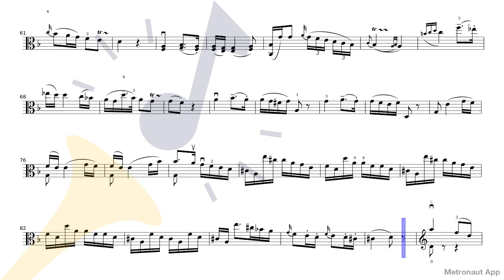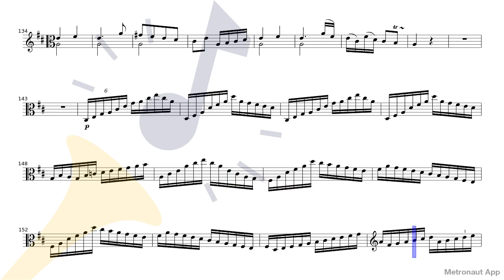Carl Philipp Stamitz - Viola Concerto Op.1 - III. Rondo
Play Carl Philipp Stamitz - Viola Concerto Op.1 - III. Rondo with accompaniment on Metronaut app